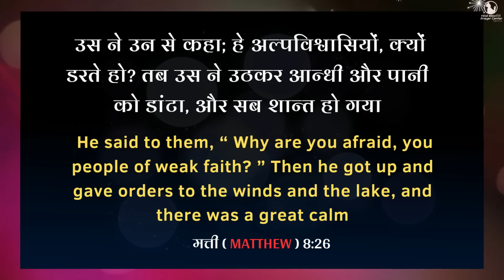Morning Prayer | प्रभु उसे भगा देंगे | Br. Pk & Sis Amrita Masih | Hindi Bible message & prayer